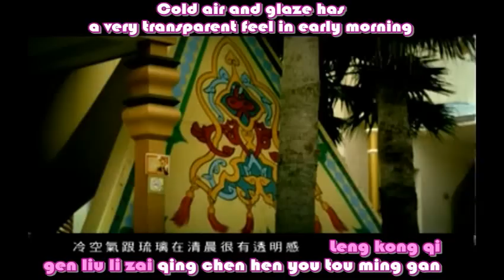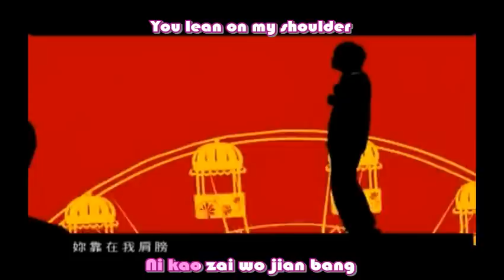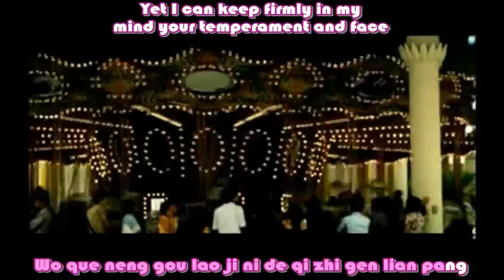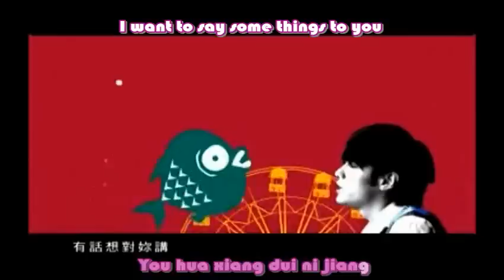Jay Chou - Garden Party (Yuan You Hui) Sub'd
From his 5th album "Common Jasmin Orange (Qi Li Xiang)"